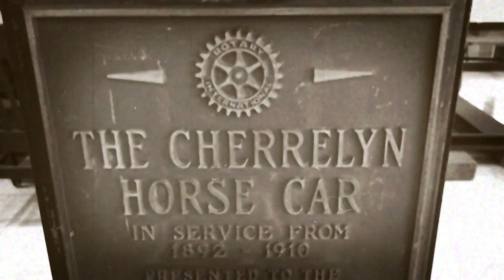Englewood Moments in History - Cherrelyn Horse Car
The Cherrelyn Horse Car at the Englewood Civic Center is the best-known horse drawn mass transit vehicle in the United States - and perhaps the world. Watch its extraordinary story in this month’s Moments in Englewood History video.